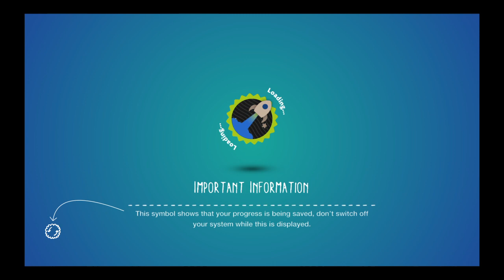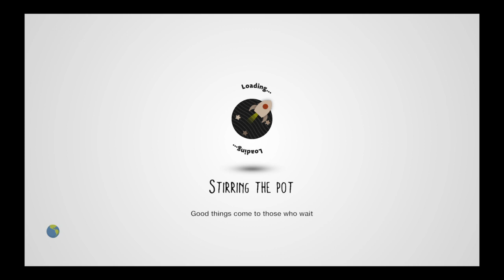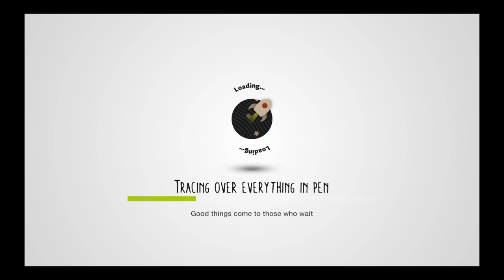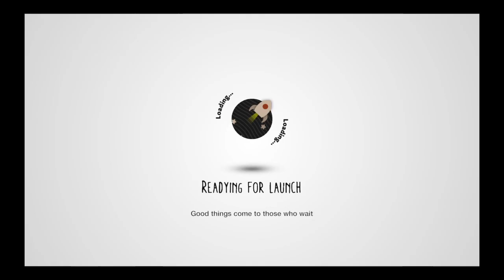LittleBigPlanet™3 (US)_20210929162212